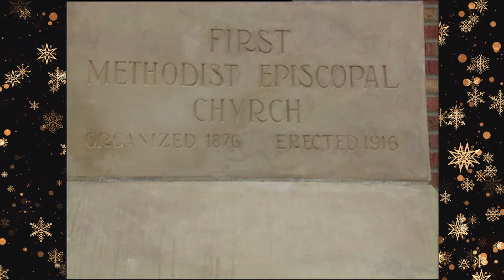1992-1998 "Gift of Music" Tacoma School Choirs' Holiday Concert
In the 1990's TV Tacoma produced a special Holiday Concert series featuring local school choirs called "Gift of Music." Watch a behind the scenes retrospective of the shows.